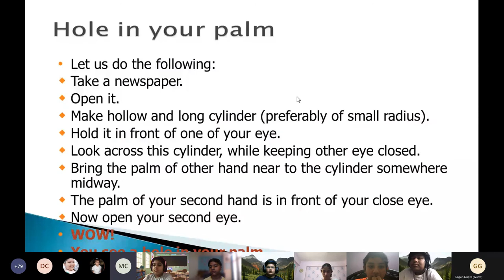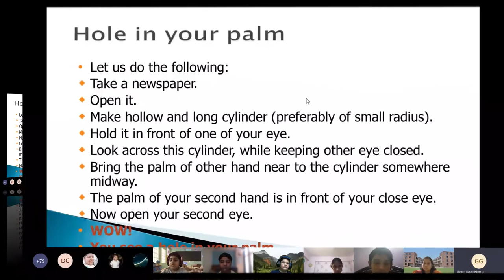Science Session | Amity International School Vasundhara 1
Yet another highly engaging Science Interactive session for classes 7th to 10th by one of our guest lecturer Dr. Gagan Gupta (N.C.E.R.T) who cleared the concepts of Science with examples for our students